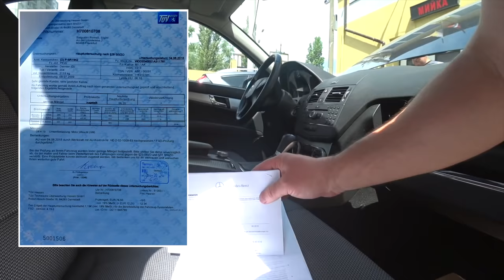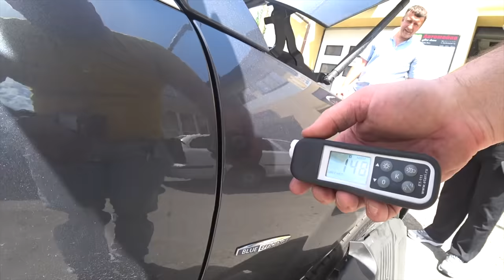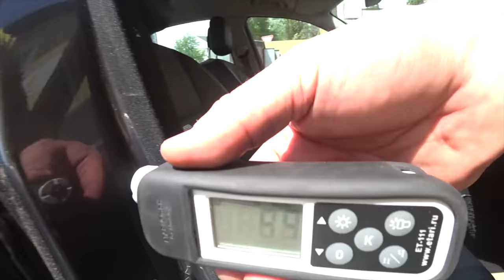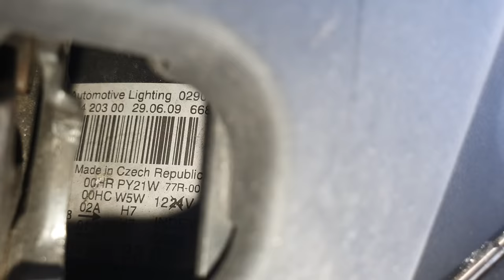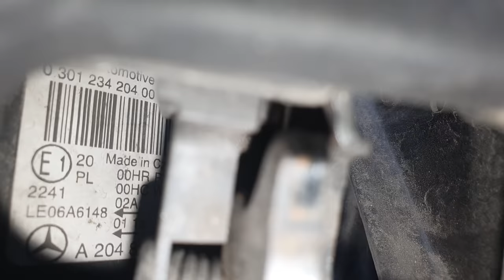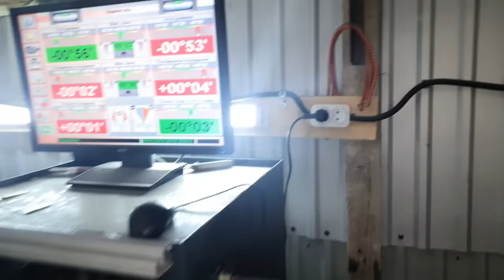Нежданчик при регистрации, Mercedes W204.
Сегодня выпуск о том что могло пойти не так при регистрации авто!